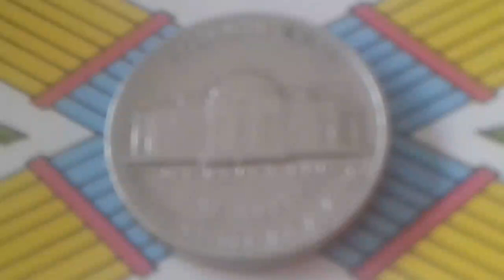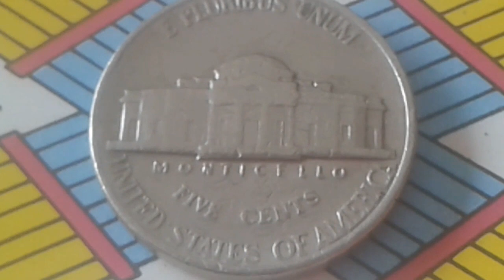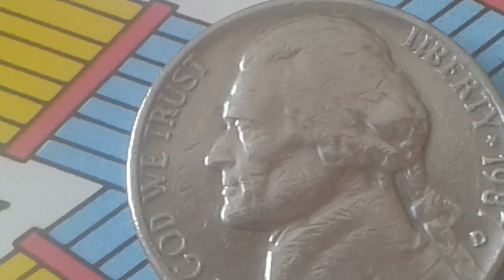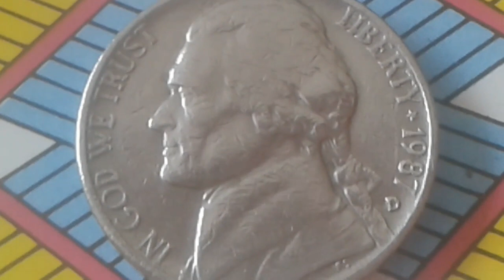more $ 1.100 do you have Jefferson Nickel Values​​ Denver Mint State 1987 nickel double die obverse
Modern Jefferson Nickel Values ​​Denver Mint State 1987 d nickel double die obverse
Composition Copper-nickel
Shape Round Milled technique
Orientation Corner alignment ↑↓